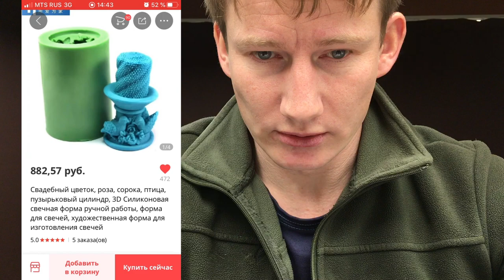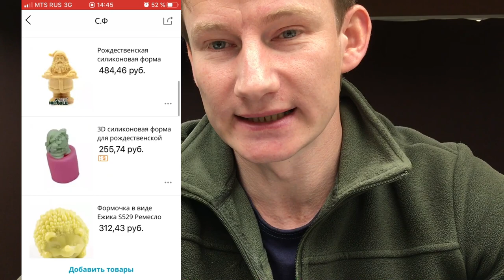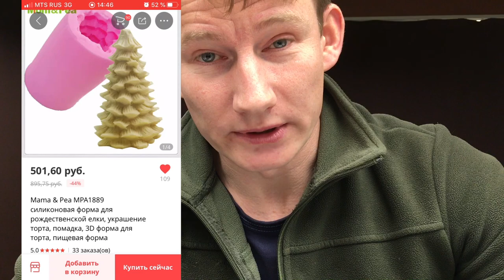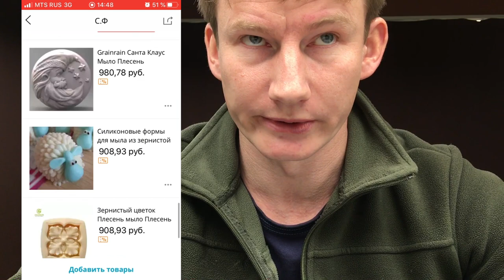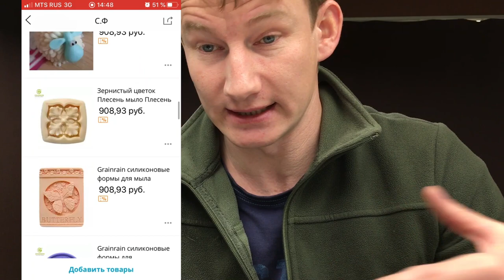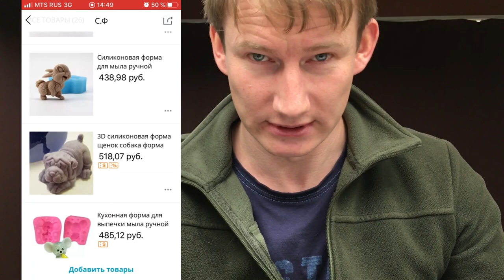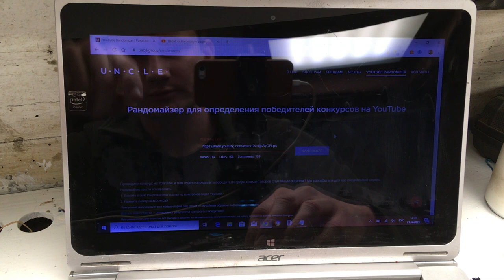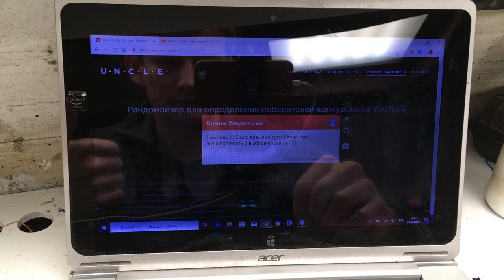Силиконовая форма до 1000 рублей /Silicone mold up to 1000 rubles